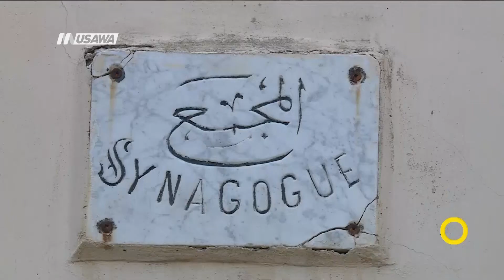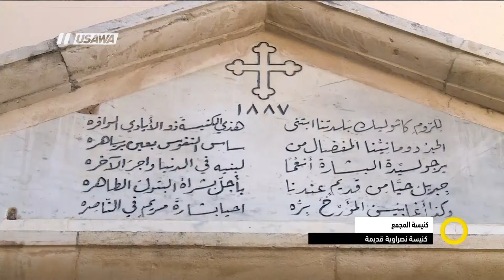تقرير - كنيسة المجمع - كنيسة نصراوية قديمة - نورهان ابو ربيع - صباحنا غير- 29.12.2017 - مساواة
كنيسة المجمع وهي كنيسة تتبع كنيسة الروم الكاثوليك تقع في قلب سوق مدينة الناصرة تم بناؤها في آواخر القرن الثامن عشر سميت بهذا الإسم لإنه حسب الإنجيل المقدس سكن السيد المسيح في الناصرة وكل سبت كان يزور مجمع اليهود للصلاة فيه ظأعلن في هذا المجمع عن العهد الجديد .

ضيوف التقرير:
** الأب اميل شوفاني -كاهن رعية الروم الملكية الكاتوليك -الناصرة

وشاهدوا ايضآ الحلقة الكاملة تناولت عدة فقرات ومةاضيع وضيوف كالتالي :
1  ما بعد تكريم نتنياهو في عين ماهل !
ضيف الفقرة:
** علي ابو ليل - ناشط
2 جيل المراهقة
** نجوى كنج  - اخصائية نفسية علاجية مركز معنى مستشفى الناصرة الإنجليزي
3 رحلات في الطبيعة
ضيف الفقرة  :
** رمزي حجاجرة ، مرشد رحلات مؤهل
4 موهبة موسيقية و خطوات بسيطة لمكياج رائع لعيد رأس السنة
ضيف الفقرة:
** رندا نصار، خبيرة تجميل
** عنات اغبارية ، طالبة موسيقى سنه ثانية في جامعة حيفا- ام الفحم
5 عالم السناب تشات عن قرب
ضيف الفقرة :
** محمد شوبكي ، ناشط اجتماعي مساهمة في مجال التواصل الاجتماعي
6 فن وعيد
ضيف الفقرة:
** ريموندا جبران - فنانة موسيقية
7 افضل اصدقاء الاطفال- لولي وفلفول
ضيف الفقرة:
** لورين قبطي- ممثلة بدور لولي
** أمير يعقوب - ممثل بدور فلفول

برنامج صباحنا_غير يأتيكم يومياً عدا السبت في تمام الساعة 9:00 صباحاً بتوقيت القدس مع الاعلاميين عفاف شيني ودريد لداوي وليلى قيش نتحدث من خلاله في موضوعات كثيرة ومتنوعة وضيوف مختلفين كل يوم .

Downlink frequency -  الترد :
12645 MHZ

Polarity  - الاستقطاب:
Horizontal

Symb.Rate - معدل الترميز:
27.500  MS/s

FEC - تصحيح الخطأ :

5/6

DL: 11958 H
SR: 27500
FEC: 5/6

48_#
‫#‏فلسطين_٤٨‬
‫#‏فلسطين_48‬
‪falasteen_48#‎‬
‫#‏عرب_٤٨
‪‎arab_48#‬
‫#‏تواصل‬
‫#‏اكسر_حصارك‬
‫#‏بلشنا_نرجع‬
‫#‏شعب_واحد‬
 ‪#‎mosawah‬
‪#‎Equality‬
‪#‎égalité‬
‫#‏مساواة‬
‫#‏حق‬
‫#‏عدالة‬
‫#‏تساوٍ‬
‫#‏تعادل‬
‫#‏تماثل‬
‫#‏تسوية‬
‫#‏معادلة‬